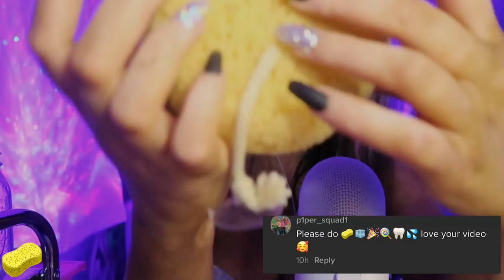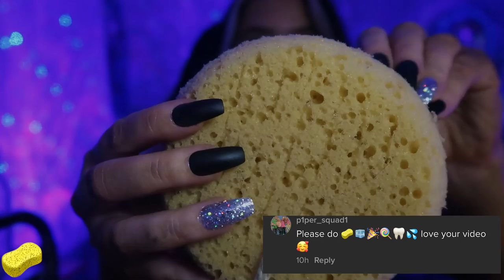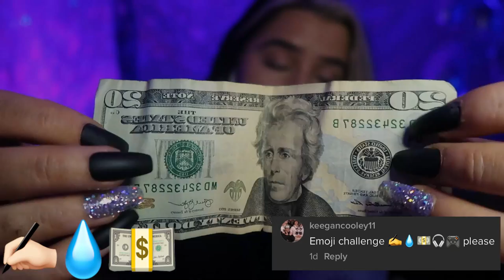ASMR | EMOJI CHALLENGE | 2 🌈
Hi everyone! I know you guys really enjoyed to last one so I hope you like this one too! I took yalls emojis and threw them into a video to celebrate 20k!

AD|  Dossier has a new payment method that lets you earn store credit. Select Catch at the last step of checkout and you earn $10 bonus credit. "Get rewarded with 10% store credit on every order.